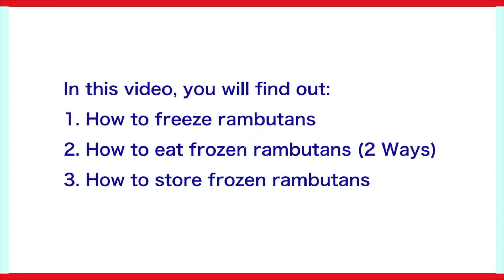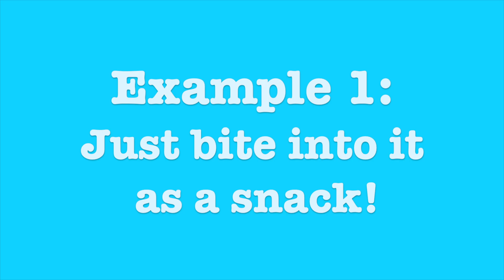How to make frozen rambutan, and how to eat them| How to preserve rambutan fruit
In this video, you will find out:

0:00 Intro
0:05 How to freeze rambutan
1:10 How to eat frozen rambutan
         (1)1:13 Just eat it as a snack!
         (2)1:27 How to make 100% Rambutan Ice monster (No machine, no added sugar or water)
2:31 How to store frozen rambutans